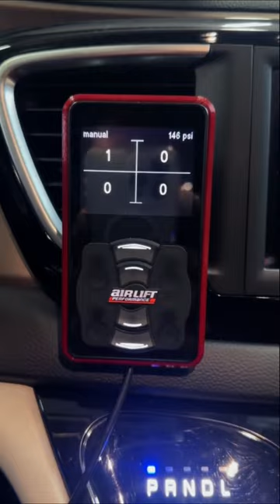Aired Out Chrysler Minivan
This video shows the Chrysler Pacifica minivan completely aired out with zero air pressure and how it sits on the ground.  With air suspension you can adjust the ride on the go and to your desired air pressure. This has Air Lift Performance Manifold to independently control air on all four corners of the minivan.

Removed the Windshield Banner Tint Installed a Fully Tinted Windshield

I Tinted OVER all Rear Privacy Glass in my 2018 Chrysler Pacifica with 20% Ceramic Window Film!

New Wheels and Vinyl Wrap on my 2015 Chevy Impala LTZ might be a BAD Idea